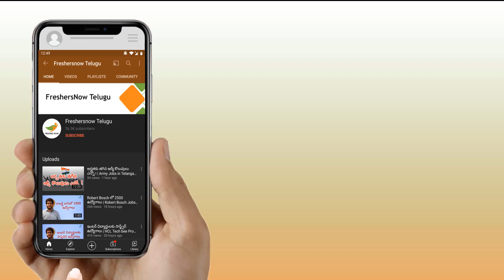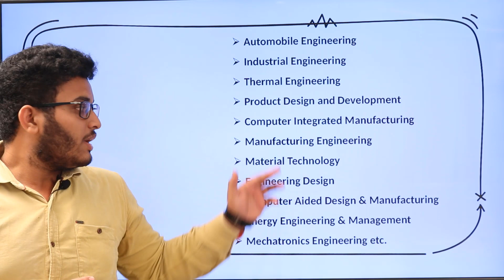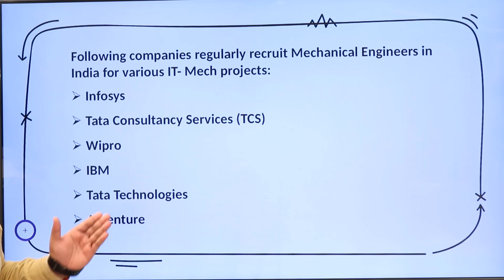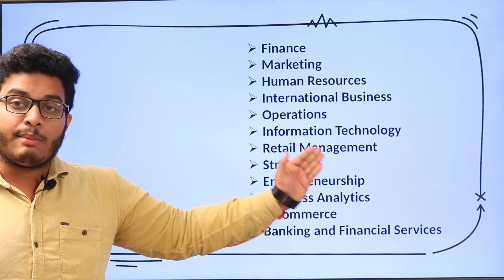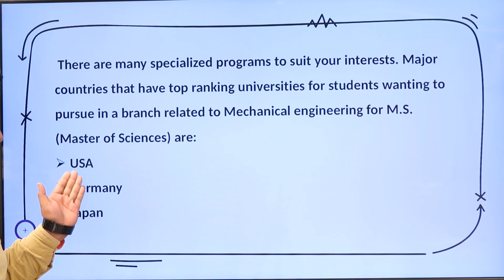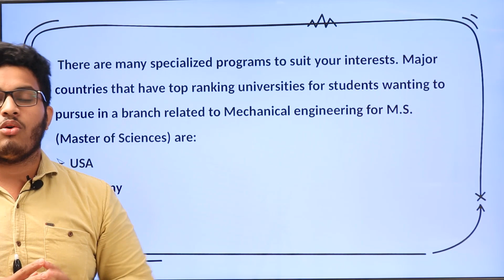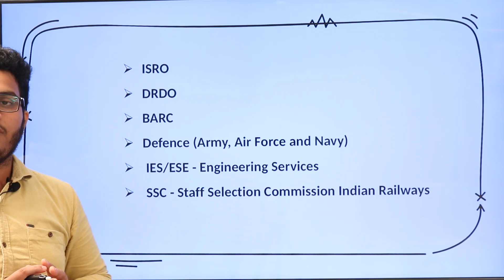Career Options After Mechanical Engineering in Telugu | Jobs | Courses | Career Guidance